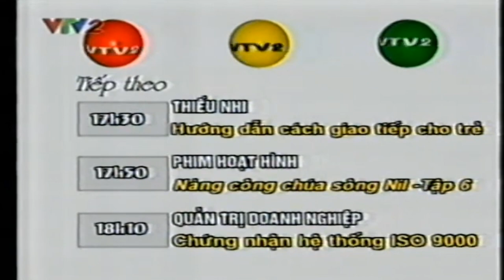VTV2 / Giới thiệu chương trình (hôm nay + tiếp theo - 13.9.2002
cre: @HMNAVideox @n1903c